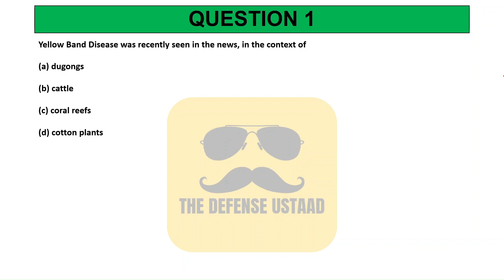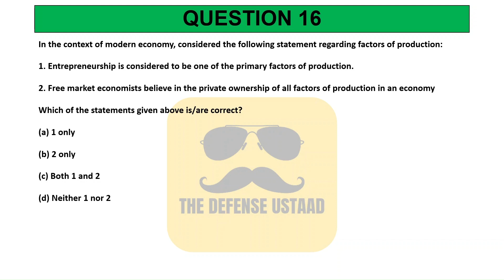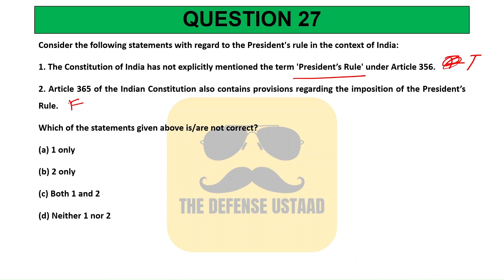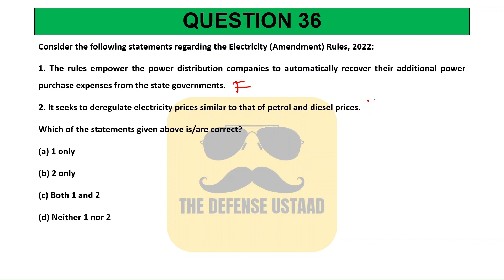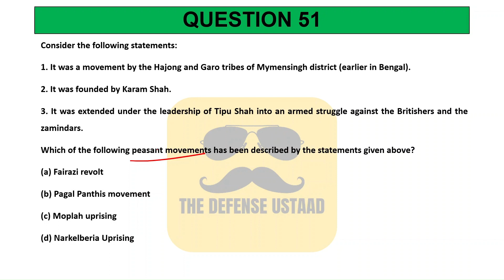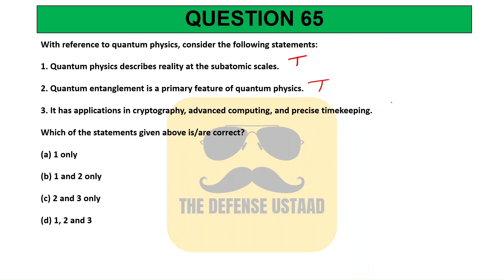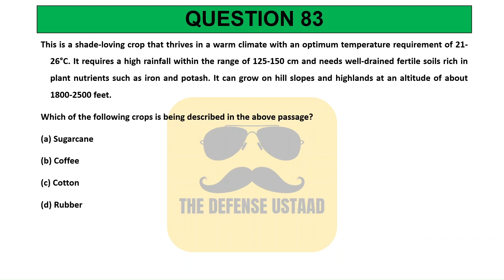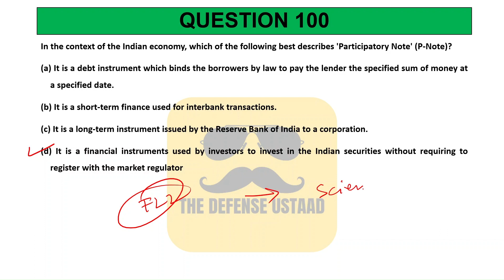CDS Mock Test 2 | Full Length Test - 100 Questions (All Subjects) | For CDS, NDA, CAPF & AFCAT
Hello, Mitron

Full length Test Paper 2 ka Question Solving Session upload kar diya gaya hai. 100 Questions hain poore GK se jo ki CDS aur NDA dono aspirants ke kaam aaenge.

Baaki koi bhi doubt ho to puchne main hesitate mat karna.